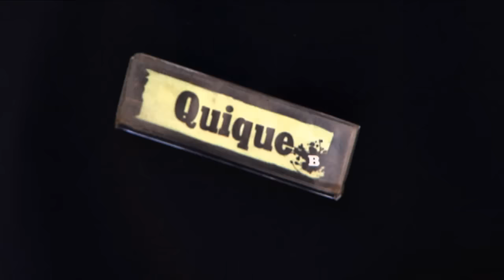Dilma Rousseff visita Mauricio Macri, presidente eleito da Argentina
ATIVIDADES DA PRESIDENTA - 10.12.15:  Nesta quinta-feira (10), a presidenta Dilma Rousseff viajou à Argentina para prestigiar a posse da Mauricio Macri, presidente daquele país. A presidenta chegou à tarde em Buenos Aires e seguiu direto para a Casa Rosada, sede do governo argentino. Macri já havia visitado o Brasil após vencer as eleições de novembro deste ano.